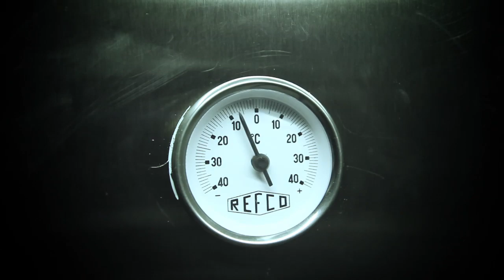Breach The Void - Propagate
Breach The Void's official music video for the song Propagate taken from the album 'The Monochromatic Era' released on October 11th via Coroner Records.

Cinematography: David Lundmark
Gaffer: Linus Andersson
Additional cinematography: Joakim Ljungkvist
Dropdesign: Tobbe Johansson
Production assistant: Sebastian Sahin
CGI: Henrik Söder
Actors: Sebastian Sahin, Petter Arvidsson, Ante
Dancer: Victoria Andersson